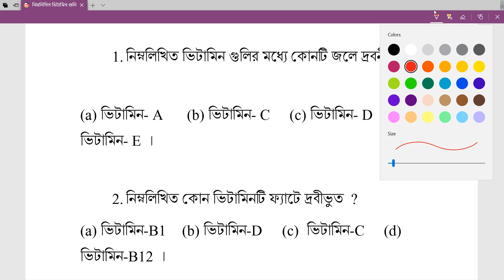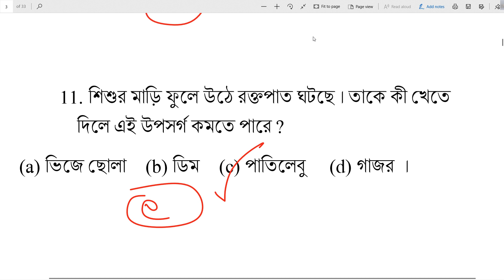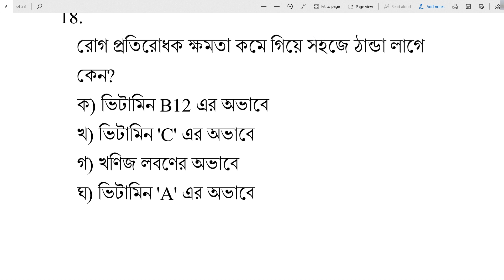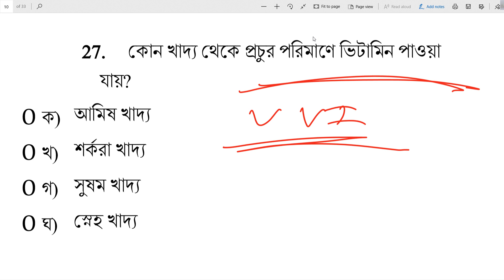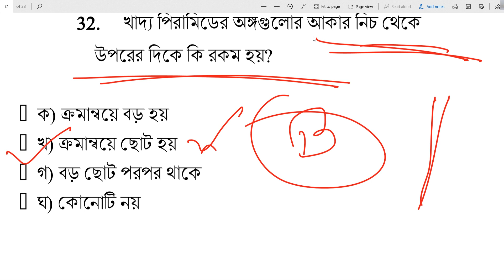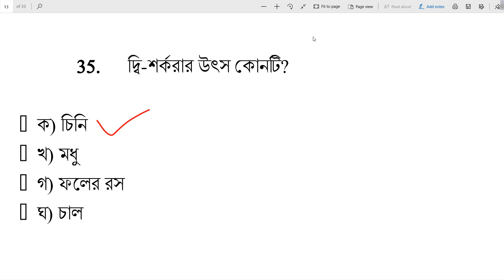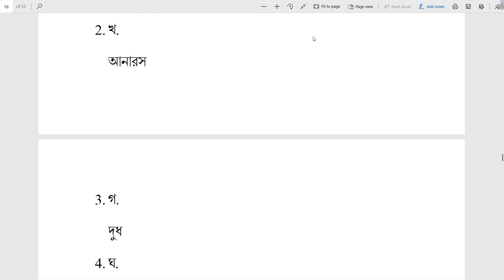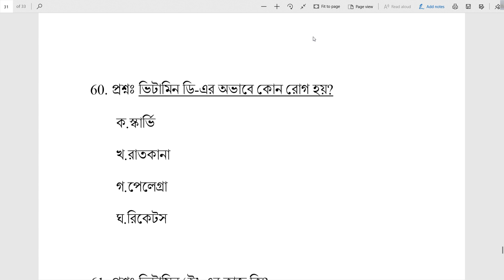Target ICDS Prelims Revision খাদ্য ও পুষ্টি || Best of Food & Nutrition MCQ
Target ICDS Prelims Revision খাদ্য ও পুষ্টি থেকে এই প্রশ্নগুলি মিস করা বারন || Best of Food & Nutrition MCQ ||